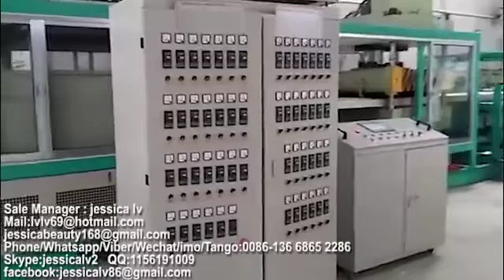PS foam machinery for food containersEPS food containerThermocolAutomatic vacuum forming